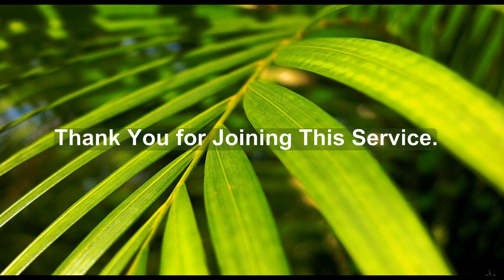April 10, 2022 Presbyterian Church in Soda Springs, Idaho.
Message:   I Love a Parade.
Pastor Nathan Sobers.
Lay Reader: Veda Mascarenas.
Lenten Reader: Donna Gentry.
Pianist: Marilyn Kukachka.
Deacon: Joan Davis.
Ushers:  Joan Davis, Gary Kelley.